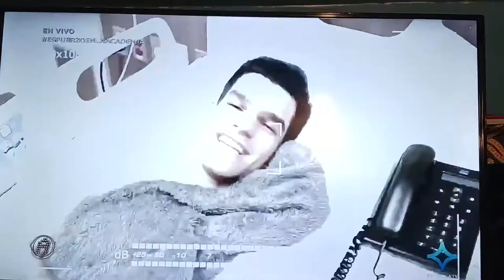laura. g en la cademia 2022